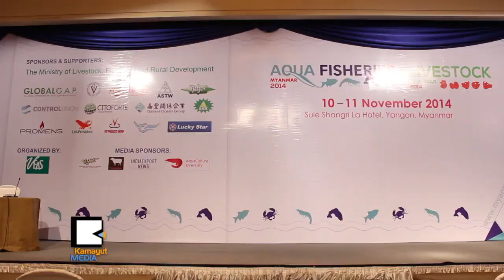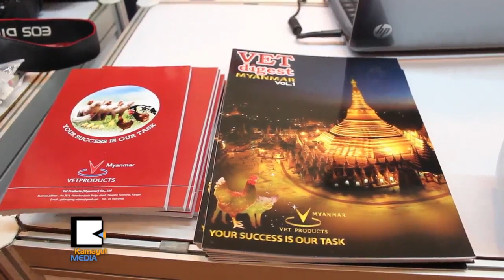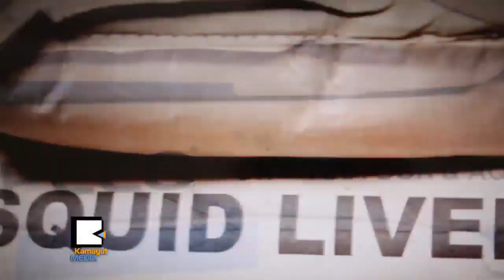ေ​ရာ​င​္း​လို​အား​မ​ရွိ​တဲ့ ျ​မန္မာ့​ငါး​ေ​မြး​ျ​မဴ​ေ​ရး န​ည​္း​ပညာ​ကူ​ရေ​တာ့​မ​လား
ျ​မန္မာ့​ငါး​ေ​မြး​ျ​မဴ​ေ​ရး​လုပ္င​န​္း​ဟာ ထိုး​စိုက္က်​ဆ​င​္းေ​န​တာ​ကို ျ​ပန္လ​ည​္ျ​မွ​င​့္​တင္ဖို​႔ သက္တ​မ​္း​ရွည္ငါးမ်ဳ​ိး​စိ​တ​္ေ​တြ ေ​မြး​ျ​မဴ​မ​ယ​့္​အစား ၆​လေ​လာက္ပဲ ေ​မြး​ရ​တဲ့ သက္တ​မ​္း​တို​ငါးမ်ဳ​ိး​စိ​တ​္ေ​တြ ေ​မြး​ျ​ဖဴ​ဖို​႔ ေျ​ပာ​င​္း​လဲ​ၾ​က​ဖို​႔ ငါး​လုပ္င​န​္း​အဖြဲ​႔ခ်ဳပ္က ႏို​ဝင္ဘာ ၁​ဝ​ရ​က​္ေ​န​႔​မွာ ေျ​ပာ​ဆို​လိုက္ပါ​တ​ယ​္။ ျ​မန္မာ့​ငါး ပို​႔​ကုန္လုပ္င​န​္း ဘာ့​ေ​ၾ​ကာ​င​့္က်​ဆ​င​္းေ​န​တာ​လဲ။